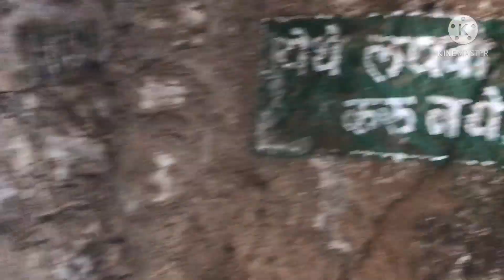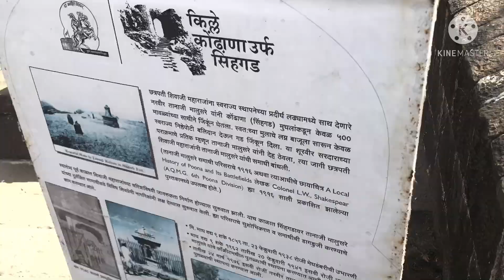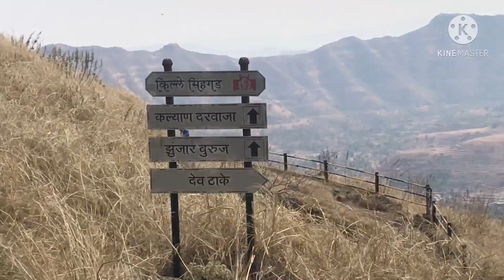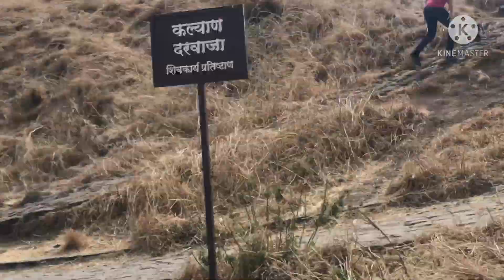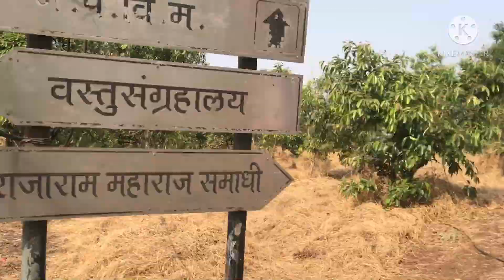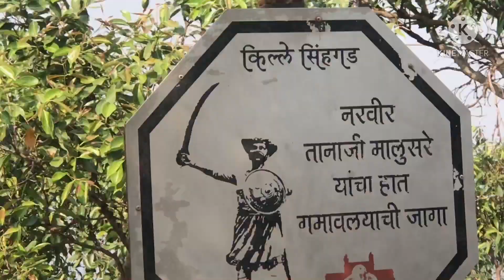Sinhagad fort in Maharashtra (pune) # Technical guru # welcome my all friends New channel Crazy Nk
Dosto m apka technical guru ji
M aa rha hu Sinhagad fort pune Maharashra
To dosto enjoy kro sabhi mere new channel Crazy Nk ki video
Or like or share jarur kre video ko